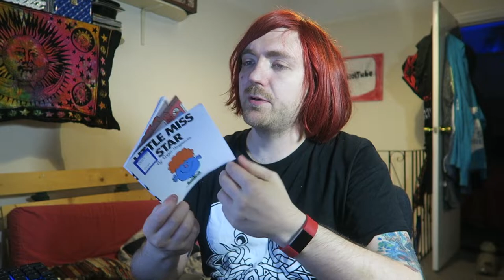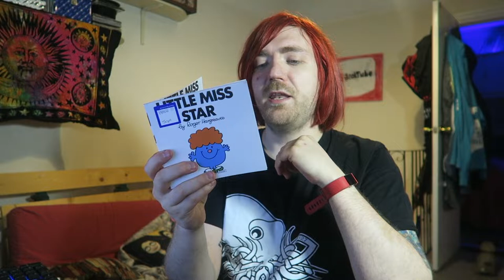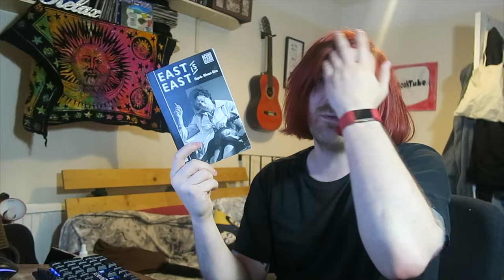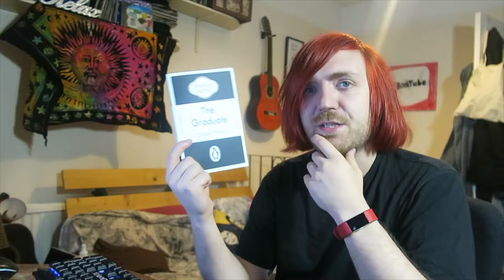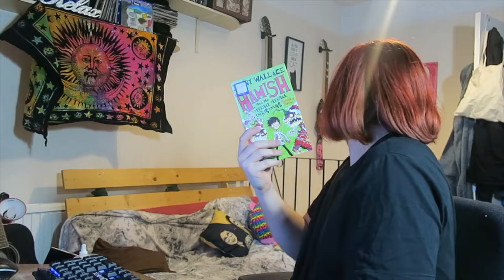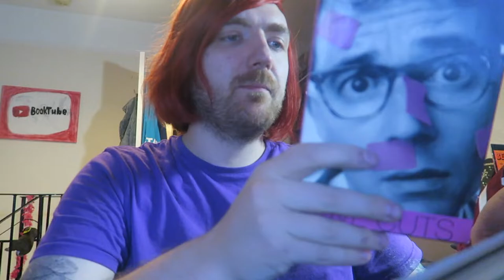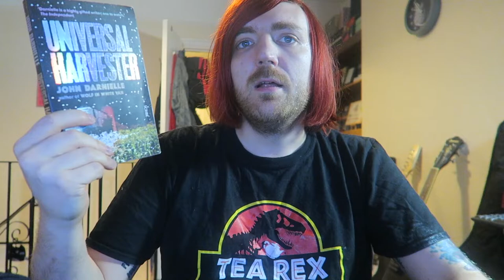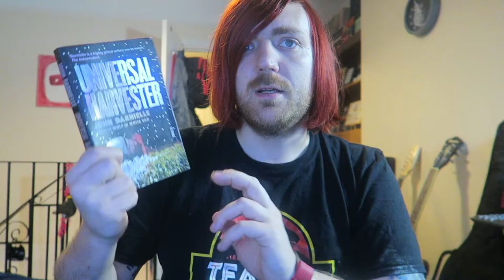October 2021 Reading Wrapup [19 BOOKS]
A quieter month for me!

BOOKS MENTIONED:
Joseph Heller - Something Happened
James Herbert - The Dark
Roger Hargreaves - Little Miss Star
Tom Wolfe – The Electric Kool-Aid Acid Test
Ayub Khan-Din - East is East
Charles Webb - The Graduate
Danny Wallace – Hamish and the Terrible Terrible Christmas and Other Stories
L. Frank Baum - The Wonderful Wizard of Oz
L. Frank Baum - The Marvellous Land of Oz
Bruno Vincent – Five Get on the Property Ladder
Graham Greene – Carving a Statue
Leonard Cohen – The Lyrics of Leonard Cohen
John Hegley – Love Cuts
Pam Ayres - Surgically Enhanced
John Darnielle – Universal Harvester
Iain Banks - The Wasp Factory
Cam Wolfe - We're Not Home
Leonard Cohen – The Energy of Slaves
L. Frank Baum - Ozma of Oz

YOUTUBERS MENTIONED:
Joel Swagman